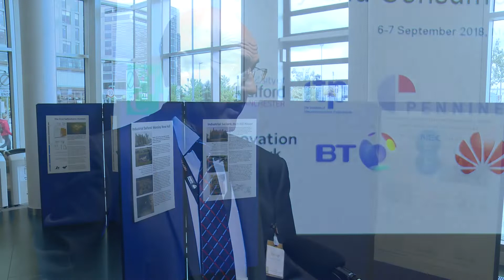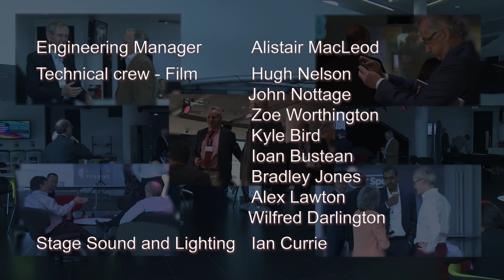FITCE Congress 2018 - 01 - Introduction and Welcome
The 57th Federation of Telecommunications Engineers of the European Union (FITCE) Congress was hosted by the University of Salford at MediaCityUK and addressed the trend for online media streaming and its associated impact on transforming both the telecommunications and broadcasting industries. In so doing, it also sought to identify the challenges and opportunities arising from the consumption of digital media and its conveyance over fixed and mobile communication networks.